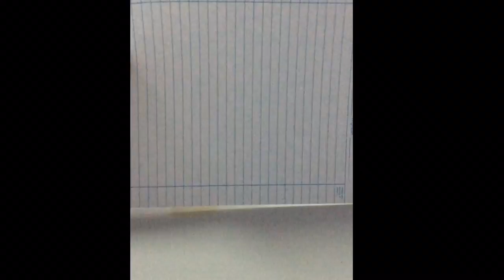【STUPID VINE】| SongJianHeng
IF U WANT TO SAY SOMETHING PLZ
IF U WAN WEEKLY VIDEO PLZ SHARE